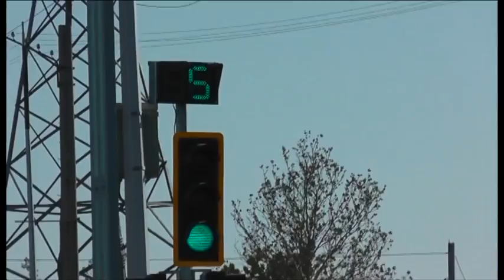Шұғыл шақырылым (8.09.2015)